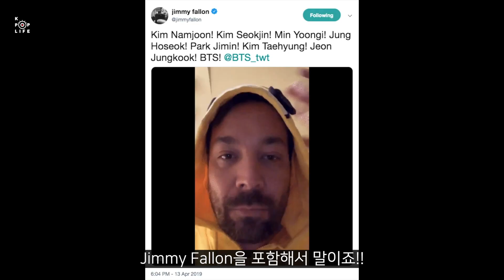History Made, BTS X SNL 방탄소년단 역사적인 SNL 컴백 무대 전격 리뷰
BTS comeback stage, SNL, was successful, and the boys perfectly pulled off “Boy With Luv” and “Mic Drop.” Kpop SSAM reviews the two performances, SNL, BBMA announcement, and more.

Check out the latest KPOP “SSAM” reviews, which will be uploaded every Thursdays.

KPOP LIFE TV is your source for KPOP song reviews, comparisons, first look of the new songs, subscriber participating events, and much more.

**KPOP “SSAM” has a professional career in Kpop industry and gotten involved in numerous Kpop related promotion activities, events, concerts, etc.